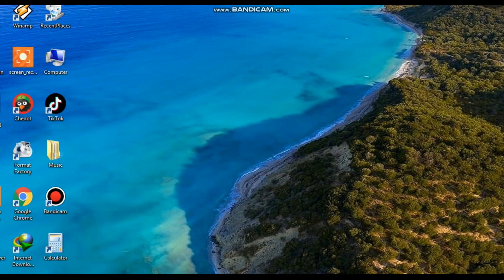ابراهيم فايق يذكر اسم لعبة السوليه ورضا عبد العال يفـ ـشخ الزمالك بيفوز بالحظ وانكشف على حقيقته